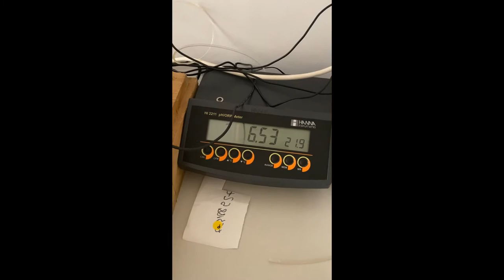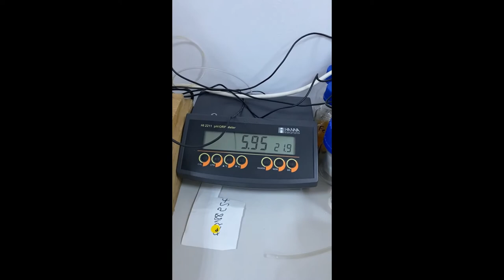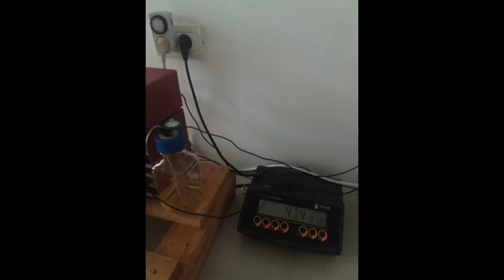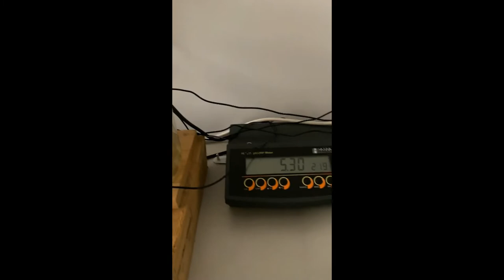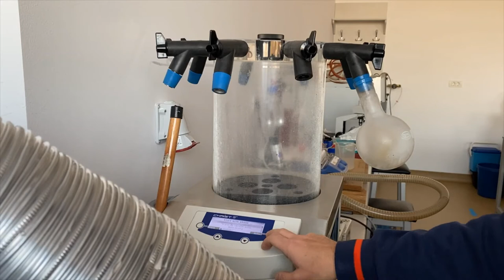Anaerobic fermentation 2